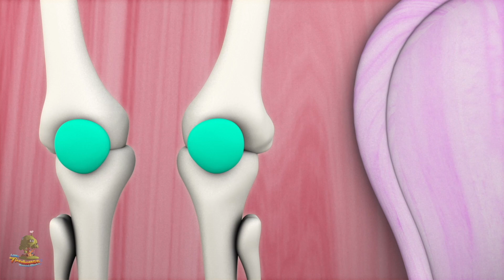Eene Meene Muh | Kinderlieder | Vorschulische Lieder | Reime Für Babies | Eenie Meenie Miney Moe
Eene Meene Muh Kinderlieder, Die beste Kinderreime- und -liedersammlung und viel mehr über Ihr Lieblingskinderlied! Wir hoffen Ihnen gefällt diese 3D-animierte Kinderliedersammlung so viel wie ihre Erstellung uns Spaß gemacht hat:

Eene Meene Muh Die beste Kinderliedersammlung von Little Treehouse

Teilen Sie dieses Video - Eene Meene Muh Die beste Kinderliedersammlung von Little Treehouse – mit Ihren Freunden!

Falls Sie diese Sammlung genossen haben, könnten Ihnen auch diese Zusammenstellungen gefallen (auf Englisch):

Eene Meene Muh - Die beste Kinderreime- und -liedersammlung! Dies ist eine Non-Stop-Sammlung von Eene Meene Muh Den besten Kinderreimen und eine ganze Sammlung von anderen beliebten Kinderliedversen von Little Treehouse™

Kinderreime und Kinderlieder beschleunigen die phonemische Wahrnehmung und verbessern das Wortverständnis und die Lese- und Schreibfähigkeit. Interaktive Reime und Gedichte für Kinder lehren grundlegende Fähigkeiten wie Erinnerungsvermögen, Hörfähigkeiten und Lesebewusstsein. Solch ein Song ist für Denk- und Regenpausen und die Lese- und Schreibfähigkeit ideal. Kleinkinder, Vorschul- und Kindergartenkinder werden freudig lachen, während sie einfache und leicht zu lernende Kinderliedverse, die das Lernen einfacher und spannender machen, ausprobieren. Also great for esl and efl.

Little Treehouse™ ist ein One-Stop-Shop für Vorschulkinder, um 3D-animierte Lernerfahrungen mit unseren kleinen Baumhausfreunden, welche wir liebevoll Treebies™ nennen, zu sammeln. Schwerpunkt dieses Channels ist, Ihren Kleinen die grundlegenden Dinge beizubringen:

1.Reime für Kinder (Logik, Musik)
2. Formen
3. Farben
4. Zahlen
5. Buchstaben
6. Fabeln und echte Geschichten
7. Schlaflieder

… und vieles mehr! Wöchentlich werden neue Inhalte hochgeladen. Wir hoffen, dass Sie unsere Inhalte mögen und freuen uns jedes Mal, wenn wir Verbesserungs- und Inhaltsvorschläge erhalten!